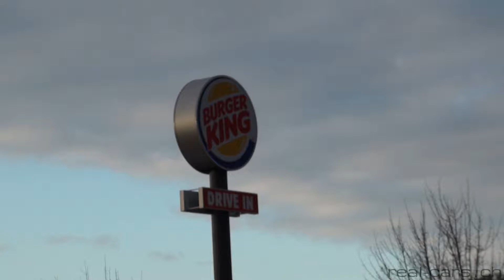US Car Meet Lupfig ("King Cruiser Night") (Switzerland) | 29.03.2018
"King Cruiser Night"
Monatliches US Car-Treffen in Lupfig (Schweiz)
Monthly US Car Meet in Lupfig (Switzerland)

Highlights:
0:19 Dodge Challenger SRT8
0:28 Ford Mustang Mach I
0:37 DeSoto Powermaster
0:52 1967 Pontiac Firebird
2:06 Volvo PV444 (heavily influenced by american cars)